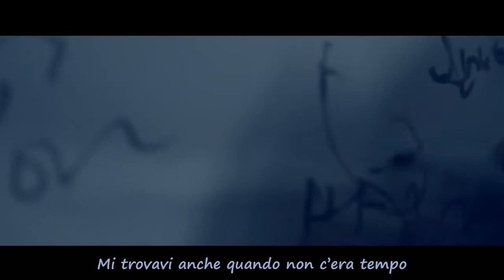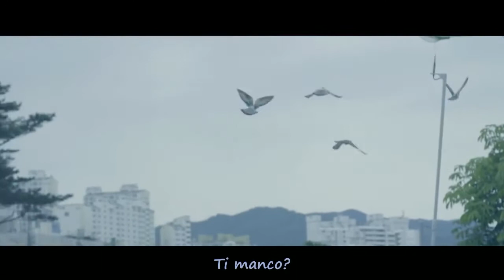Tiger JK (Feat. Yoonmirae) - Forever [SUB ITA]